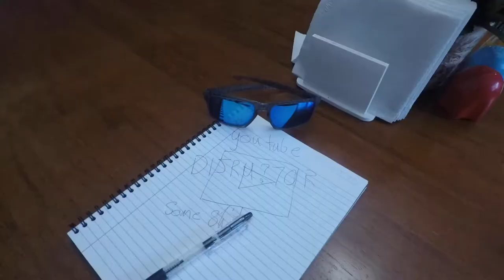Vlog with Sony RXO, Day with Dexter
Currently Filming with the Sony RXO for  Vlogs
Gopro Camera Line up for action and other needs
Dji Spark used for all drone shots

Things I support
The President of the United States
Freedoms (all of them not just the ones I like)
Puppies
GUN's
Trump (yeah I do and fuck off)
Things I don't support

The NFL Sucks thanks for taking a shit on every veteran, Im a veteran and I'm no longer watching the NFL.
All you Haters who don't do shit but troll people on the internet  but thank you because with out you I wouldn't drive my self to improve
hillary
rocket man
Open use: Please just place a link to my video in the credit's